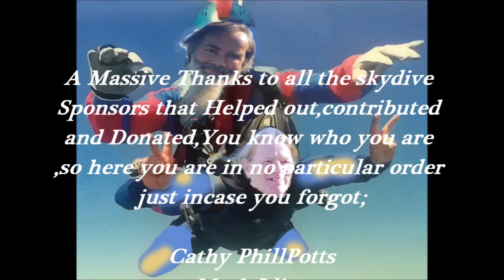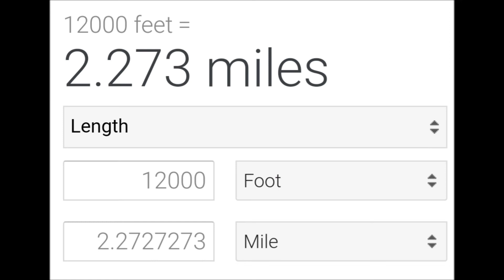Terry La Herbert's Charity Sky Jump 2018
Welcome to Terry Herbert's Charity Skyjump 2018 from HeadcornAerodrome down in Kent -Shire .
, This is A latest Audio Visual Video Production from Bongolious at the threefiftysevenmusic studios
All for Charity

Assistant producer
Dolly grip best teaboy ,
Terry La Herbert
A thank you to everyone whose donated and helped etc

A massive thanks to Terry's lucky mascot Sid. For being Sid the Lucky Mascot
 And  for  the  use  of The Dam Busters  by Geoff Love & His Orchestra

A massive thanks Thanks for the use of
Falling is the Falling track produced by Bongolious

Bongolious Short Movie Productions 2018

It's 2.273 mile rap

original still shots are by Olwen Wolf

Cathy Phillpotts
Mark IIine
Tom Carragher
Liz Costa
Colin Jackson
Olwen Strong
Bongoious Maximus
Sandhya & Leigh
Mike & Rani
Terry Herbert
Gillian Bowler
Peter Out
Deanna Johnson
Jo Herbert
John Herbert
Barry Herbert
Sharon Herbert
George Herbert
Stephen Herbert
Anthony Gardner
Chris Watts
Colin Wareham
Lorna Davis & Bob Mitchell
Chris French

,. Bongolious's Homegrown audio and visual videos for all to enjoy .